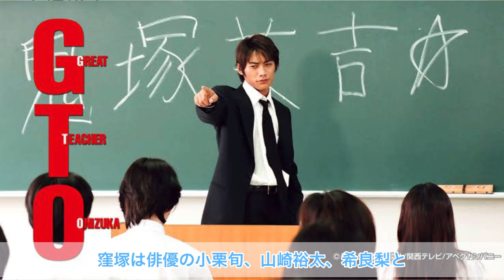初代GTO同窓会メンバーが最高すぎる